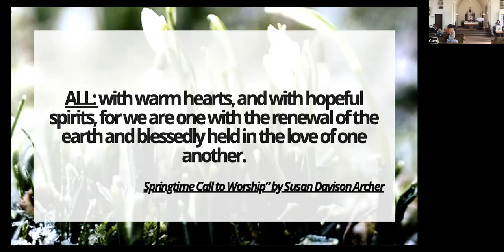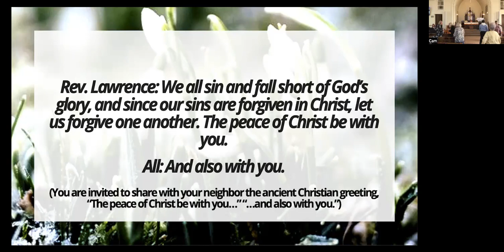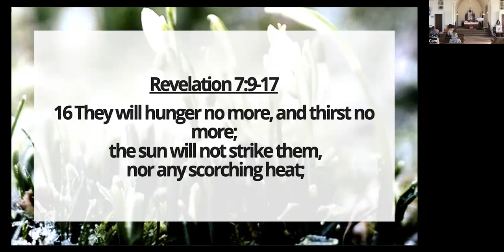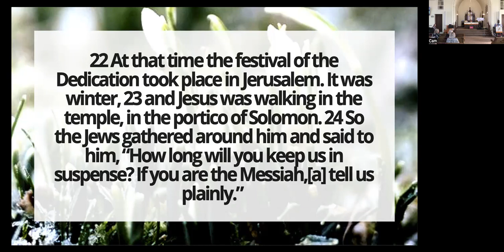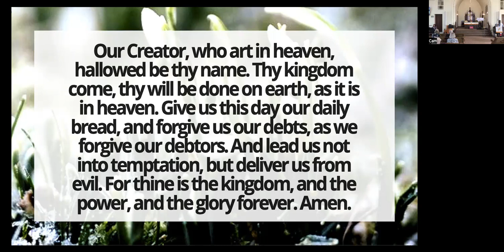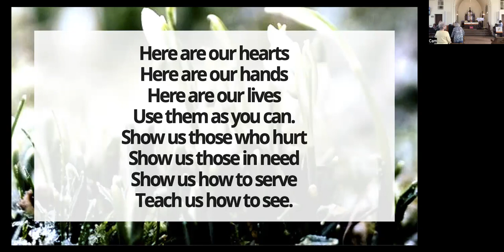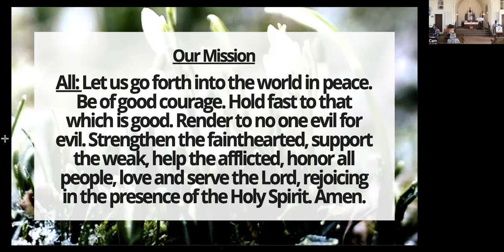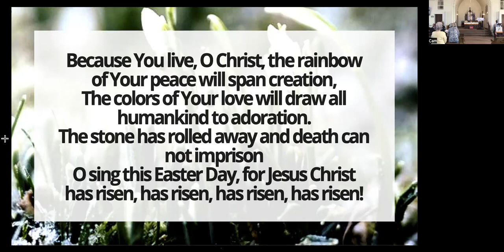Sunday May 8, 2022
Rev. Lawrence T. Richardson, Senior Pastor
Cindy Bradley, Minister of Music
Sophia Franklin, Guest Musician
Salem United Church of Christ